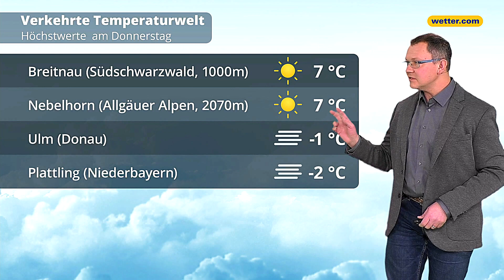Wetter heute: Die aktuelle Vorhersage (23.01.2020)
Stets die Vorhersage für das aktuelle Wetter von heute mit unseren wetter.com Moderatoren: Bernd Madlener, Anna Gröbel, Georg Haas, Corinna Borau, Andreas Machalica, Paul Heger, Hartmut Mühlbauer, Alban Burster und Gernot Schütz.